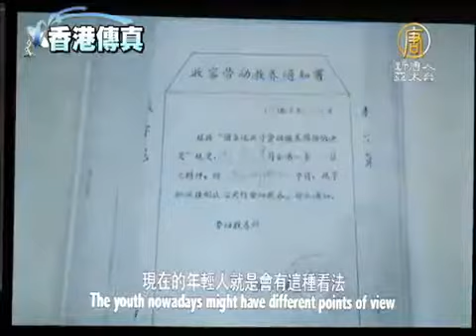【勞教黑幕紀錄片 中國真相最新新聞】《大堡小勞教》導演來港親揭黑幕